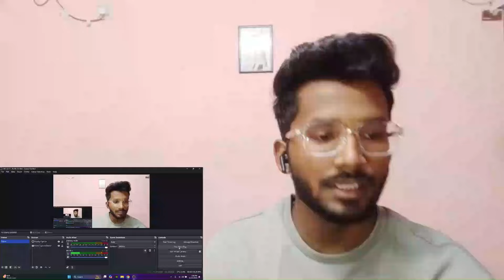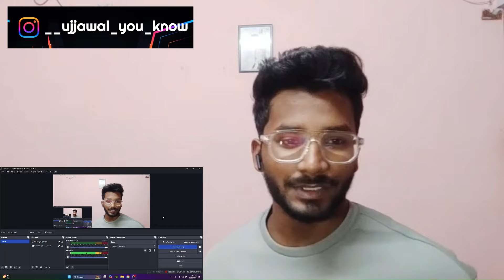KARDA KOI - ABDULLAH MUZAFFAR X ‪TALHA ANJUM | CHARLIE REACTS | OFFICIAL VIDEO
Here is my reaction on ' KARDA KOI ' by @AbdullahMuzaffarMusic &@TalhaAnjum  prod. by ATIF KHAN , I really loved it and enjoyed the song, I hope you all loved my reaction on this.

Do checkout the original video too.